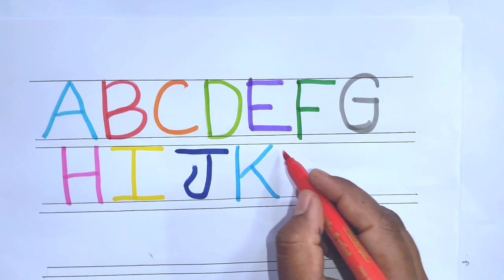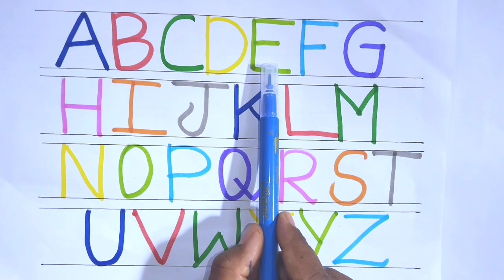ABCD letters writing and painting a for Apple b for ball c for cat alphabet phonic sound